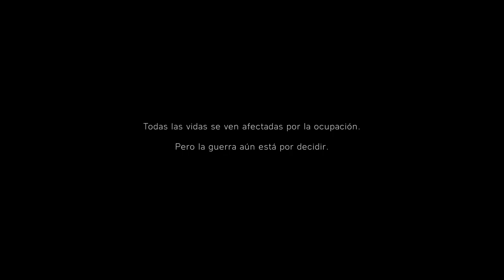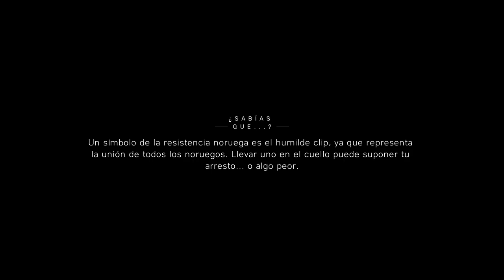7 Battlefield V Amazingameplay RTX